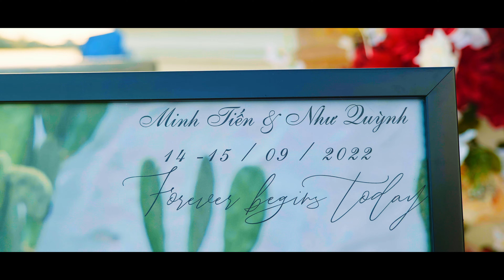[4K] Trailer Minh Tiến & Như Quỳnh